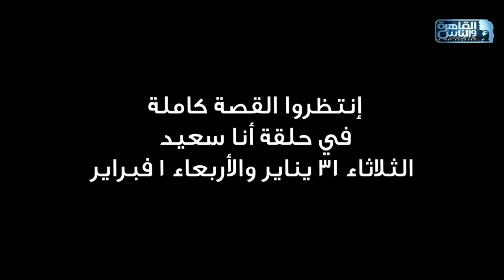زوجتي توفت والقانون حرم الاطفال وحرمني من حنانهم ليا💔 استنوا القصة كاملة في انا سعيد مع سعيد جميل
زوجتي توفت والقانون حرم الاطفال وحرمني من حنانهم ليا💔
استنوا القصة كاملة في انا سعيد مع سعيد جميل الاربعاء 1 فبراير الساعة 11 مساء على القاهرة والناس